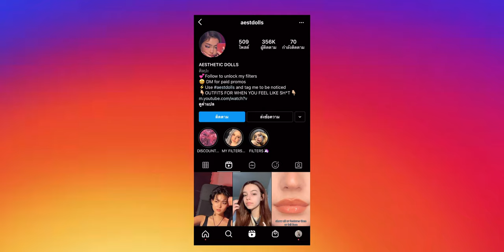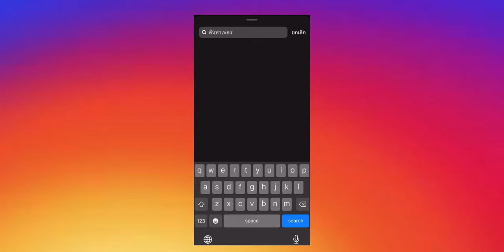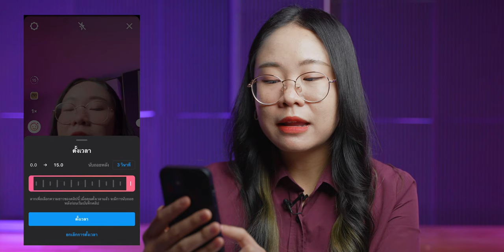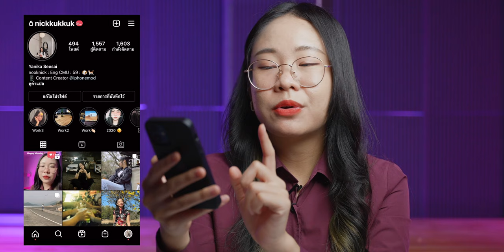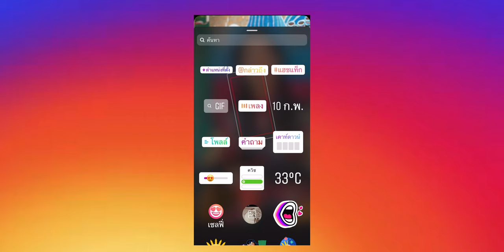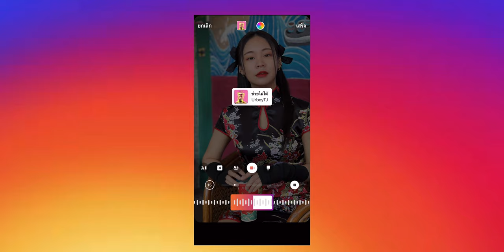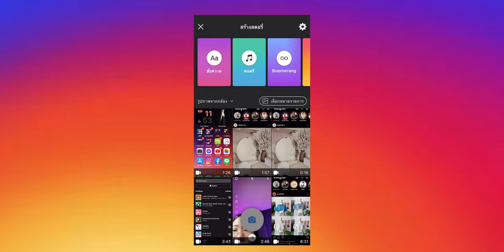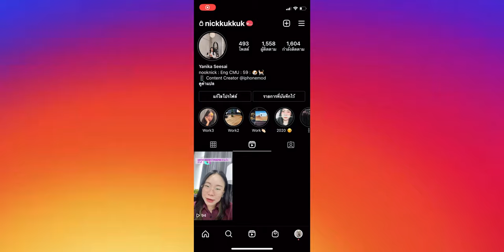[iMoD] วิธีใช้งาน IG Reels ทำอย่างไร? พร้อมสอนใส่เพลงลง IG Facebook Story ปี 2021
ฟีเจอร์ใหม่ IG ที่ชื่อว่า Reels เล่นยังไง? ใส่เพลงลงในสตอรี่ IG กับ Facebook ทำยังไง ? มาดูคลิปนี้เลยจ้า